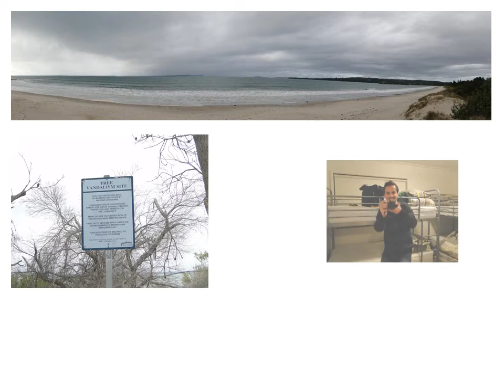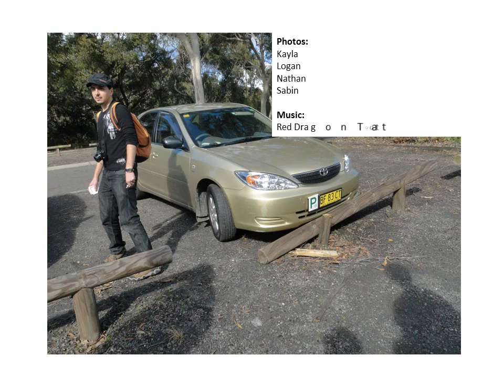Huskisson - Nice version